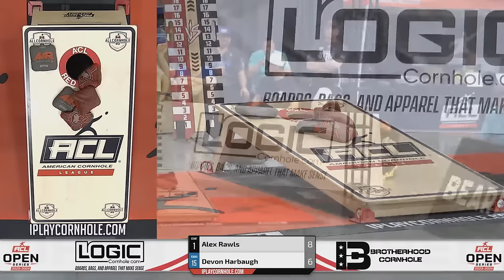2024 ACL Open #10 Mesa, AZ